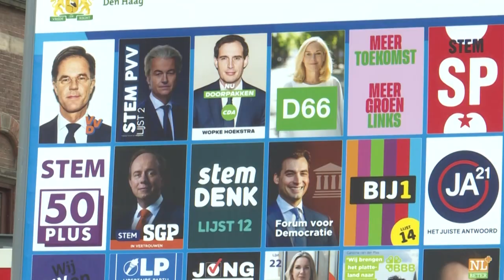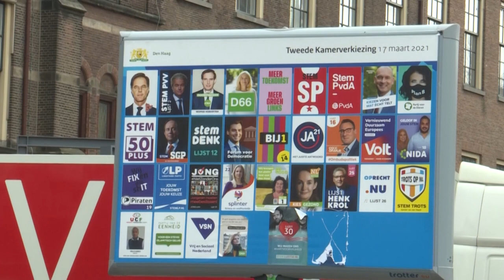Partei von Ministerpräsident Rutte gewinnt Parlamentswahl in Niederlanden | AFP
Die liberale Partei von Ministerpräsident Mark Rutte hat laut Prognosen die Parlamentswahl in den Niederlanden gewonnen. Platz zwei erreichte laut den Prognosen die Mitte-Links-Partei D66, drittstärkste Kraft wird wohl die rechtspopulistische Anti-Islam-Partei PVV von Geert Wilders.